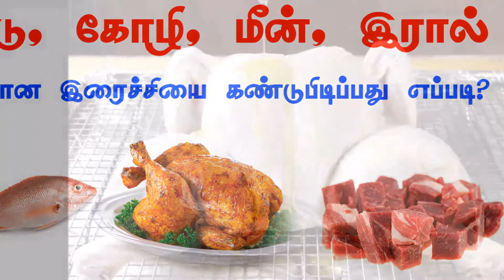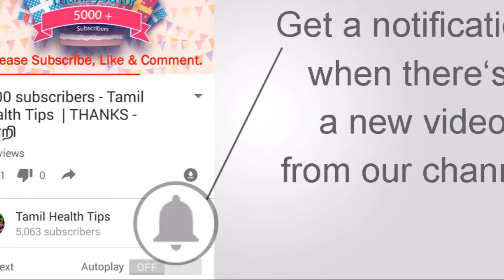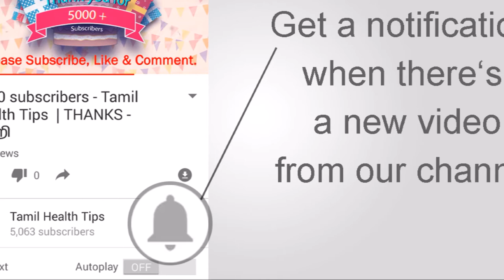ஆடு கோழி மீன் இறால் எப்படி பார்த்து வாங்கனும் தெரியுமா?